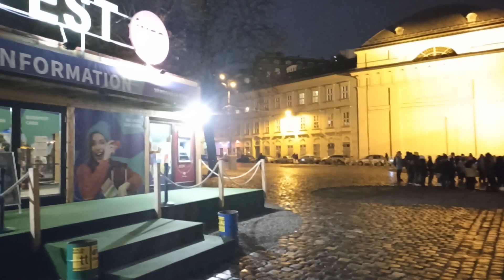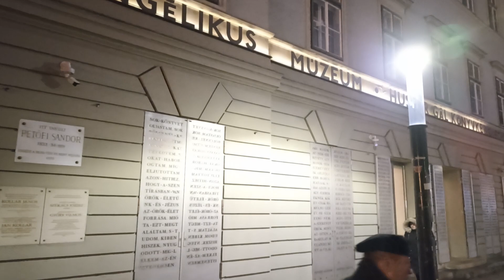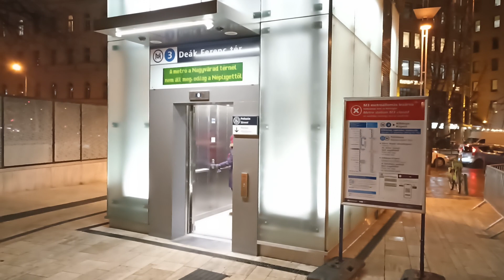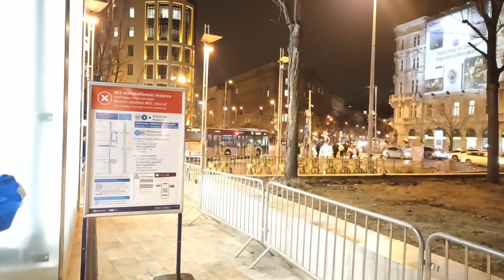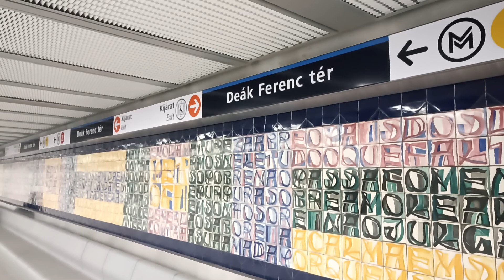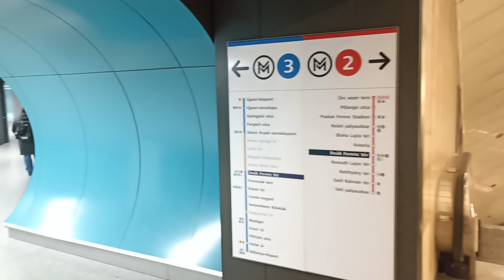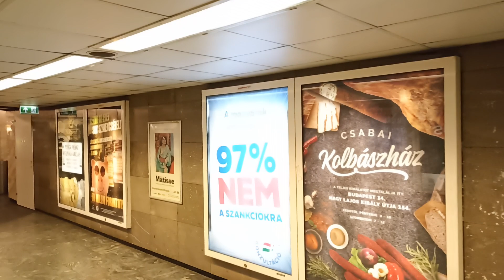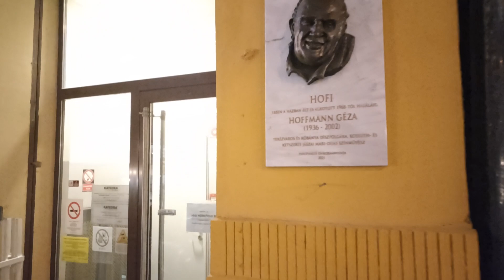LEMENTEM A METRÓBA A DEÁKON, de fent is körülnéztünk * Körbesétálgatós videó